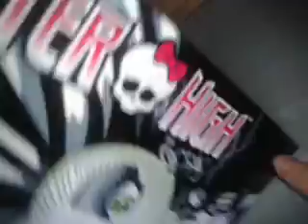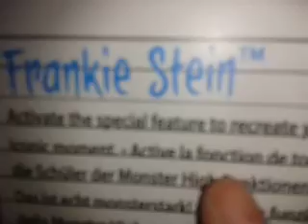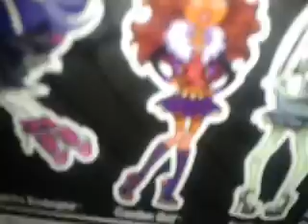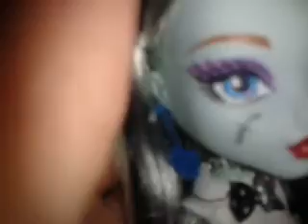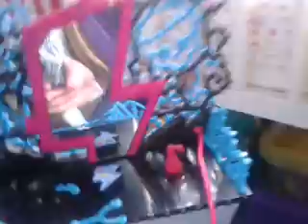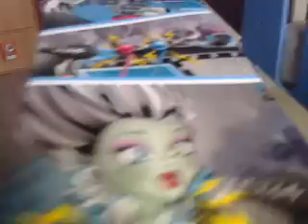Monter high review de frankie stein.